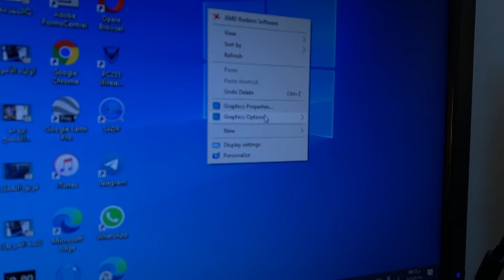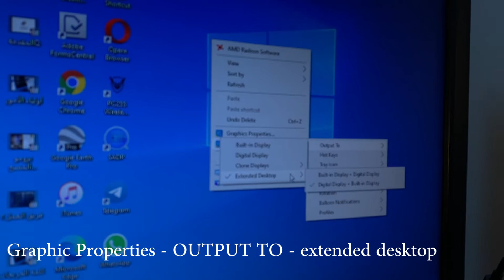كيف تستخدم شاشة مزدوجة